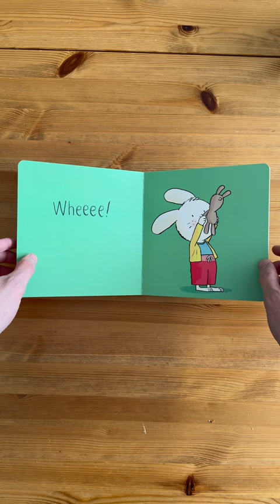Ash reads Let’s Play, Little Rabbit by Jörg Mühle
board book
Bedtime stories
Story
Children’s book
Children
Kids
Kid
Read along
Read aloud
For kindergarten
For first grade
1st grade
2nd grade
Second grade
Read to me
Ar
Accelerated reading